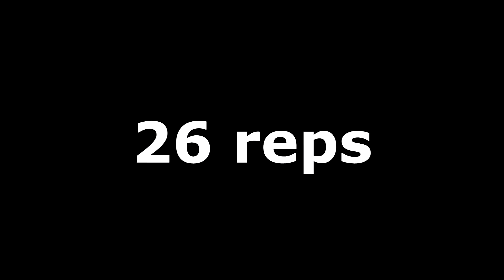FLOTARI LA PARALELE +50 KG ! ANTRENAMENT PIEPT / UMERI ! OMG INCEARCA SI TU !